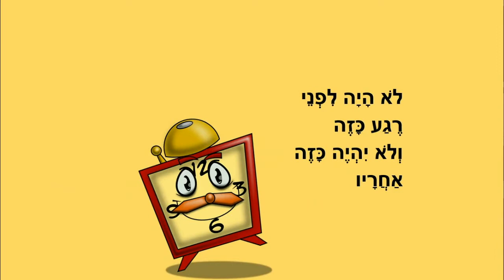רגע חדש - סיפור לילדים - כתבה: ריקי זקן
רגע חדש
סיפור ילדים